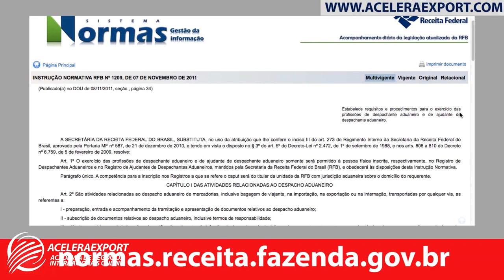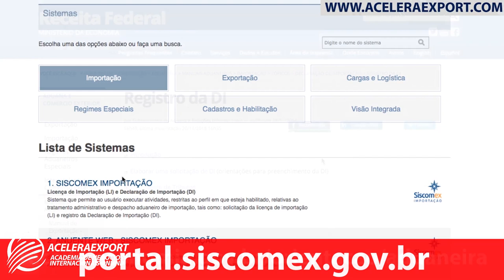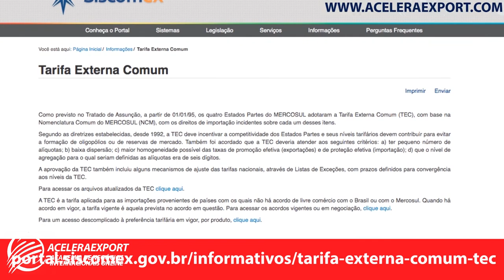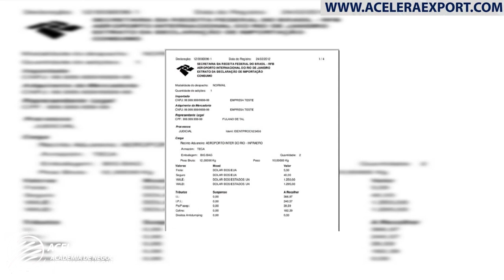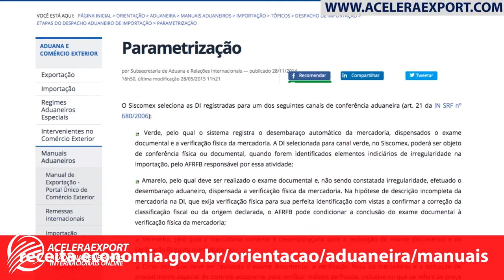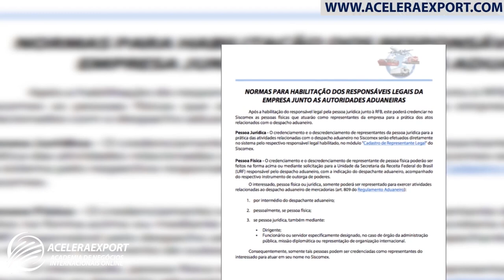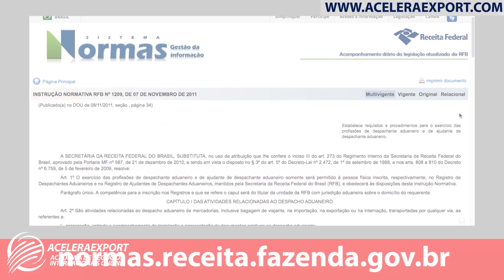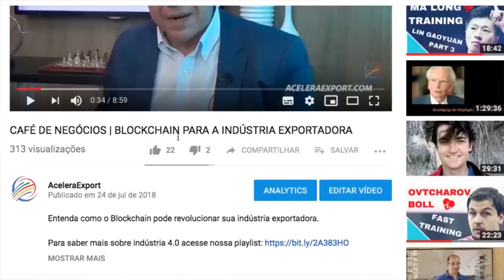FUNÇÕES DO DESPACHANTE ADUANEIRO NO PROCESSO DE IMPORTAÇÃO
FUNÇÕES DO DESPACHANTE ADUANEIRO NO PROCESSO DE IMPORTAÇÃO, este é o conteúdo do vídeo hoje no canal ACELERAEXPORT.

Participe do nosso curso sobre IMPORTAÇÃO e assista nossa primeira aula grátis, no link a seguir